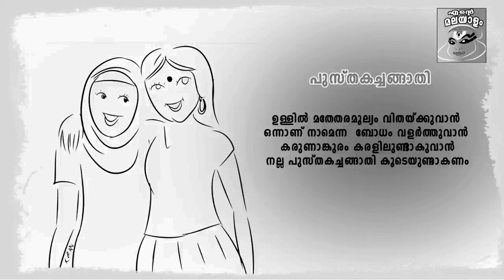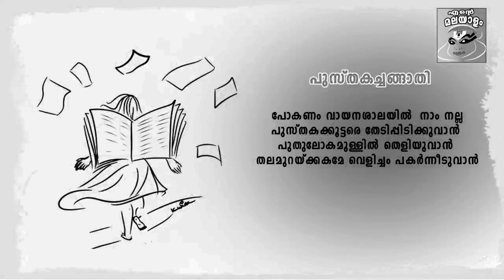വായനദിന കവിത / vayanadina kavitha/ vayikkanam nammal/ reading day poem / Pusthakachangathi/ manoj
വായിക്കണം നമ്മൾ വായിക്കണം വായിച്ചു നമ്മൾ വളർന്നിടേണം(2) അക്ഷരതേൻ കണം അറിവിന്റെ തേൻകണം
 അവിടുന്നു നമ്മൾ നുകർന്നിടേണം (2)
(വായിക്കണം...)

 പുസ്തകച്ചങ്ങാതി കൂടെയുണ്ടാവ ണം
പുലരും മുതൽ നിദ്ര തഴുകുംവരെ(2)
 അവയിൽ നിറഞ്ഞു തുളുമ്പുന്ന നീരുള്ളിൽ ഒരു കുളിർ ചോലയായ് ഒഴുകീടണം (2)
(വായിക്കണം നമ്മൾ..)

 വേദമന്ത്രങ്ങളായ് ഇതിഹാസ കഥകളായ്
ആർഷ സംസ്കാര പെരുമയായി
 ശാസ്ത്രമായ് ബോധമായ് അറിവിൻ നിലാവെട്ട-
 മിവിടെ തെളിക്കുമീ പുസ്തകങ്ങൾ..
 പുസ്തകച്ചങ്ങാതി കൂടെയുണ്ടാകണം
പുലരും മുതൽ നിദ്ര തഴുകും വരെ
 അവയിൽ നിറഞ്ഞു തുളുമ്പുന്ന നീരുള്ളിൽ
ഒരു കുളിർ ചോലയായ് ഒഴുകീടണം

 ഉള്ളിൽ മതേതര മൂല്യം വിതയ്ക്കുവാൻ
ഒന്നാണ് നാമെന്ന ബോധം വളർത്തുവാൻ
കരുണാങ്കുരം കരളി ലു ണ്ടാകുവാൻ നല്ല
 പുസ്തകച്ചങ്ങാതി കൂടെയുണ്ടാകണം (2)(വായിക്കണം നമ്മൾ )

 പോകണം വായനശാലയിൽ നാം
 നല്ല പുസ്തക കൂട്ടരെ തേടിപ്പിടിക്കുവാൻ (2)
പുതു ലോകം ഉള്ളിൽ തെളിയുവാൻ തലമുറയ് -
ക്കകമേ വെളിച്ചം പകർന്നീടുവാൻ (2)
വായിക്കണം.
അക്ഷരതേൻകണം (2)